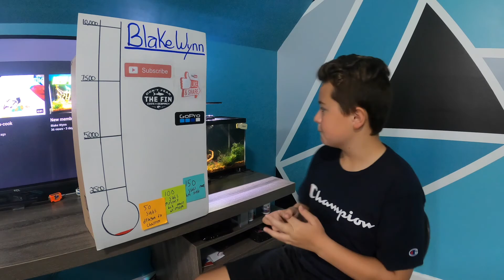Pit bike riding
It's finally dried out enough to ride the pit bike around. Tried out some epic camera angles, check it out and let me know what you think.